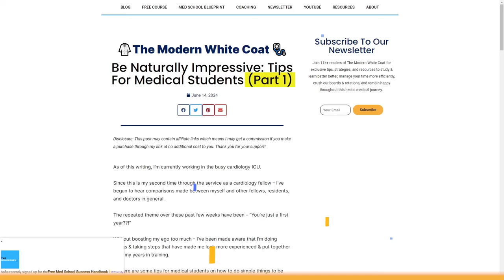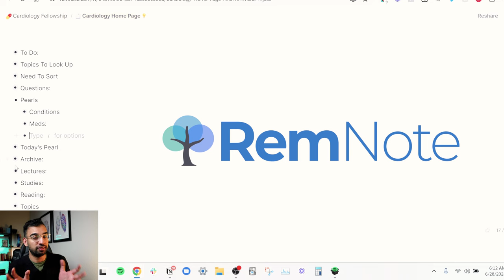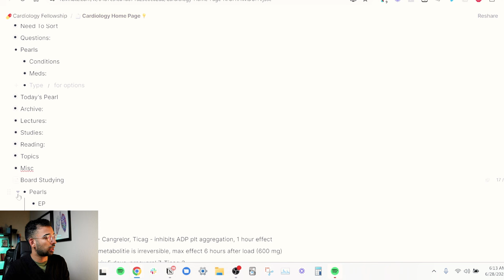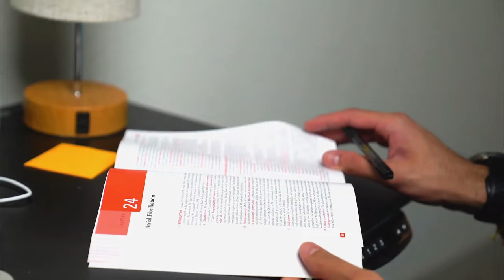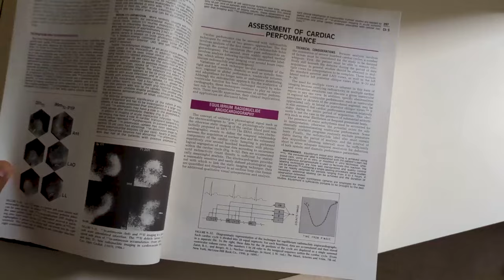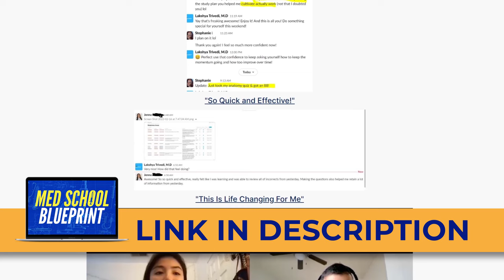How To Be Naturally Impressive In Medicine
How can you leave a lasting, positive impression on your patients and colleagues as a doctor?

In this video, I'll walk you through the small yet impactful actions that helped me to be naturally impressive as a doctor.

00:00 Introduction
00:56 Only Decision Maker Mentality
03:30 Expect To Teach It
06:08 Happy To Help
08:37 Second Brain Method
11:36 Go-To Doctor
13:10 Threshold Of Good Enough
14:39 Always Focus On Inputs Over Results